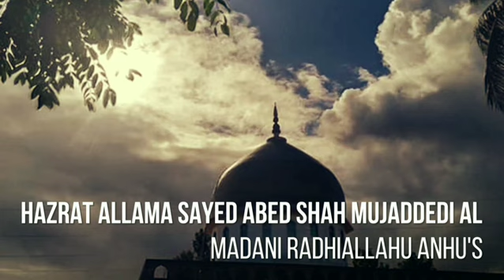31th Holy Urse Imame Rabbani Trailer 2019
Background Sound - Osmanli Naqsebendi Hakkani